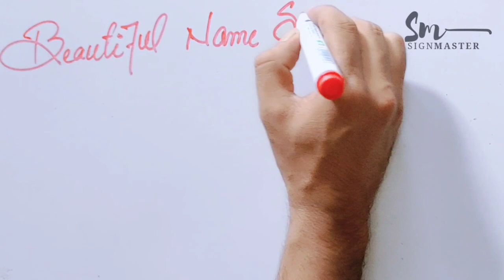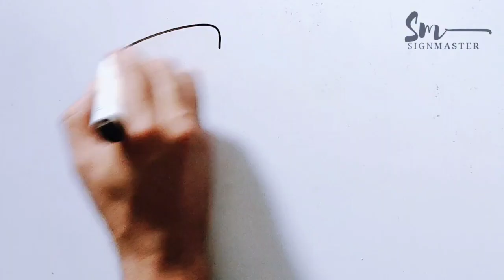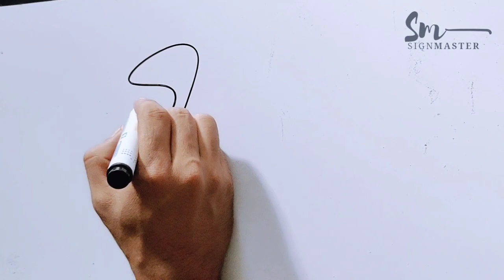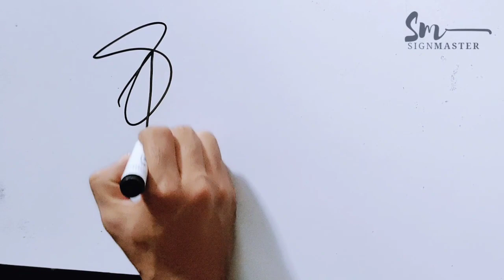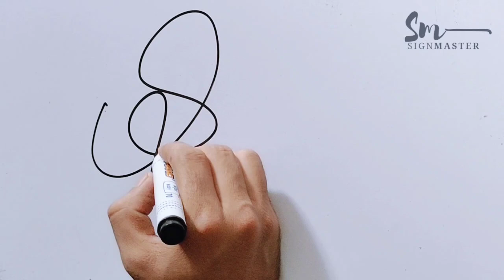beautiful signature of Shakir name| Shakir name sign|signature styles|signature tips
**Welcome to @Signmaster1 Channel!**

Unlock the Art of Signature Creation 🖋️

Elevate your signature game with us! Embark on a journey of creativity and style as we guide you through crafting stunning and personalized signatures that reflect your unique identity. Whether you aspire to sign like a billionaire, make a lasting impression, or simply add a touch of elegance to your name, you've found the ultimate destination for signature enthusiasts!

**Discover Signature Excellence:**

🔹 Step-by-step techniques for creating beautiful and professional signatures
🔹 Explore unique designs and styles that capture the essence of your name
🔹 Learn tips and tricks for both elegant and creative signatures
🔹 Find inspiration for stylish autographs that leave a distinctive mark
🔹 Unveil signature ideas fit for a millionaire or billionaire

1. 🎨 Watch as we demonstrate the creative process behind crafting signature masterpieces.
2. 📜 Explore a variety of styles and design elements to find the perfect fit for your name.
3. 💡 Gain insights into autograph tips and techniques used by professionals and enthusiasts alike.
4. ✍️ Put your newfound knowledge to the test and create signatures that stand out in any setting.